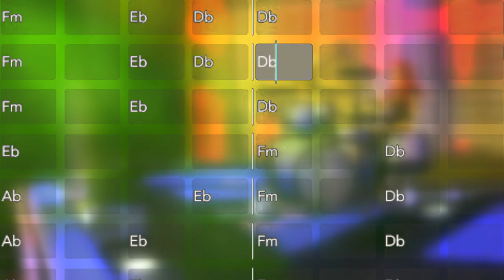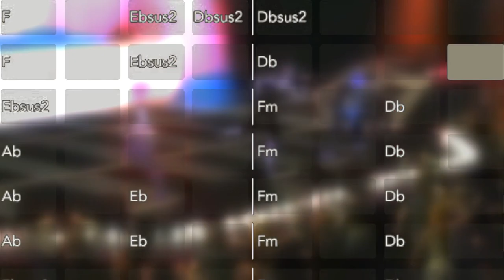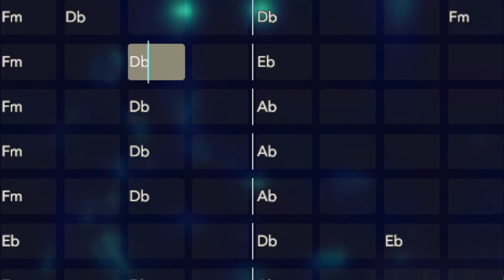Inside my mind (Ai generated)